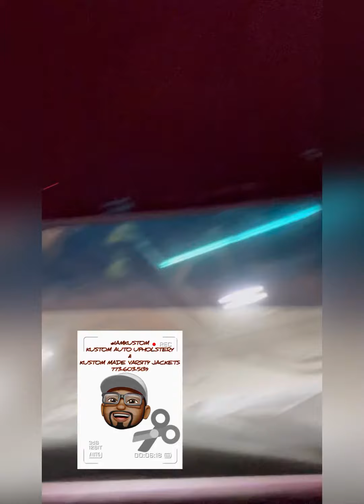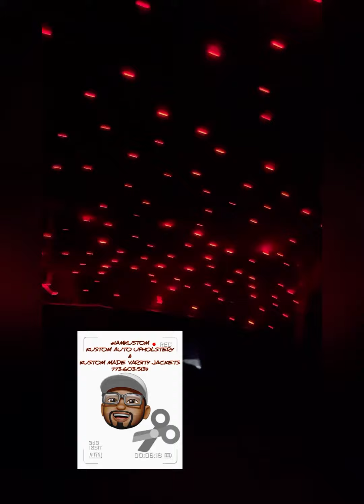1989 Chevy Landau starlight suede headliner and door panels